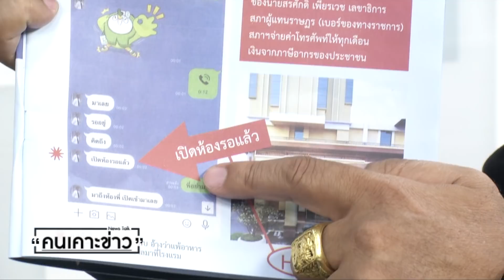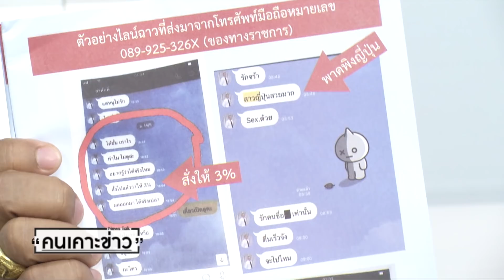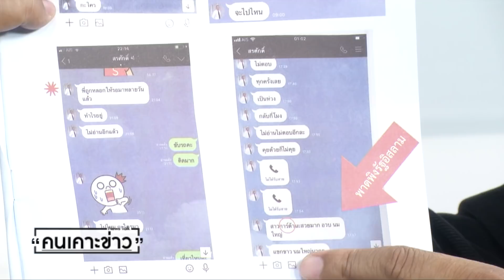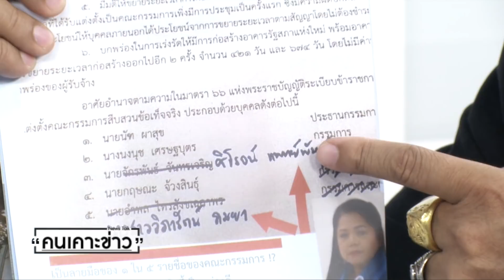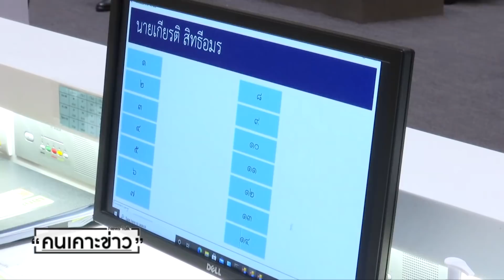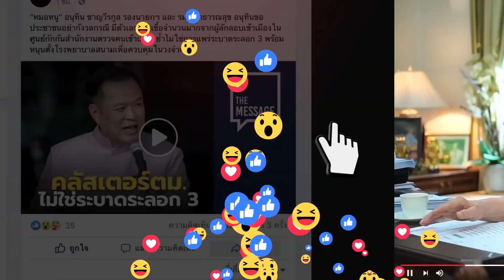"วัชระ เพชรทอง" แฉ สินบน-สินล่าง ที่รัฐสภา : คนเคาะข่าว 22-06-64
"วัชระ เพชรทอง" แฉ สินบน-สินล่าง ที่รัฐสภา